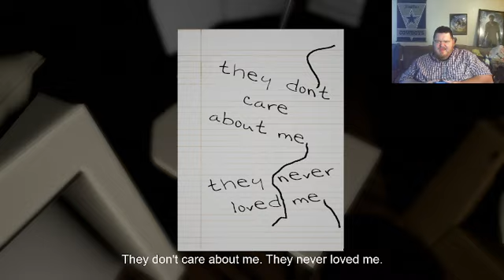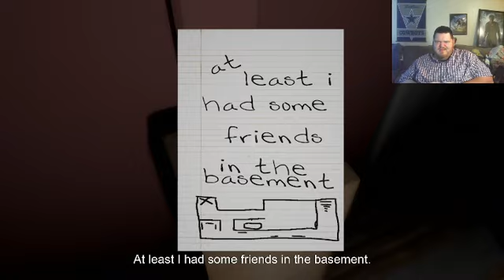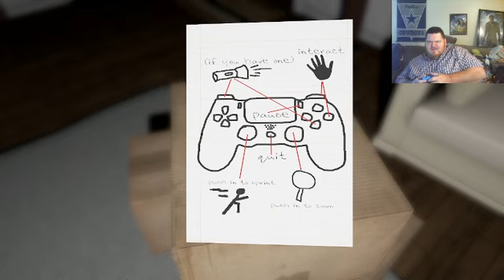Emily Wants to Play | Attempt 1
Attempt one of my gameplay of Emily Wants to Play.